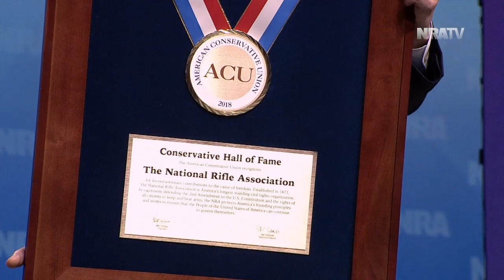Matt Schlapp: 2018 NRA-ILA Leadership Forum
American Conservative Union chairman Matt Schlapp addresses the crowd at the NRA-ILA Leadership Forum, an event of the 2018 NRA Annual Meetings in Dallas, Texas.